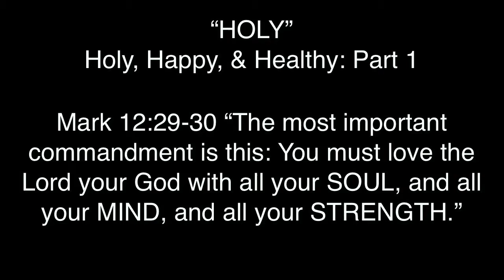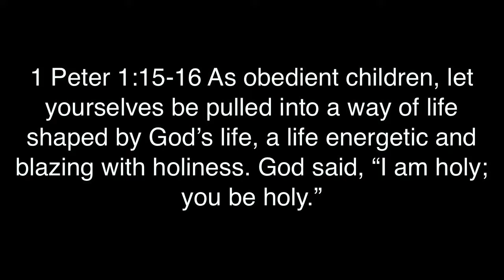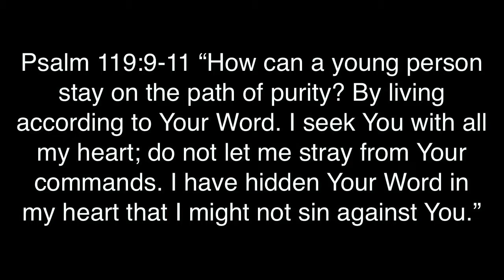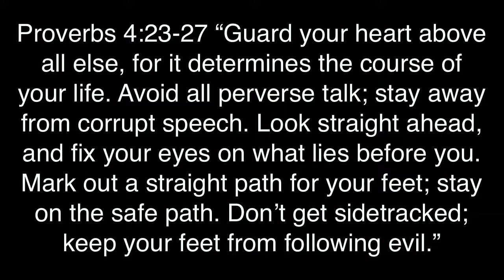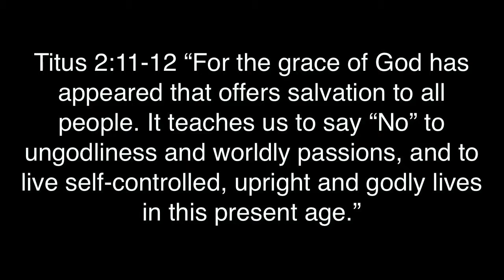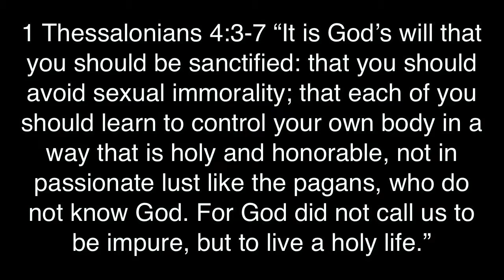CORE Holy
CORE Curriculum to accompany the first of the three part Sermon Series "Holy, Happy and Healthy."